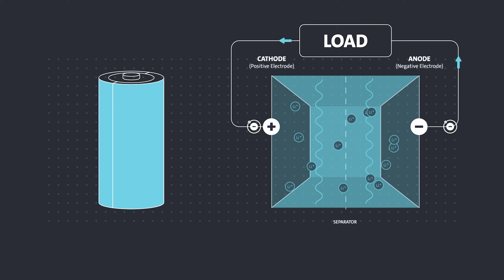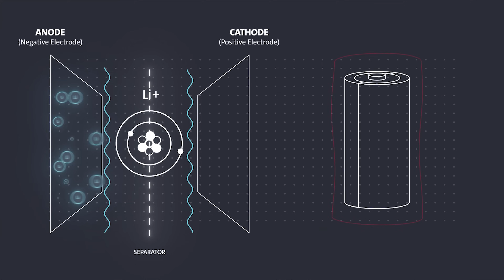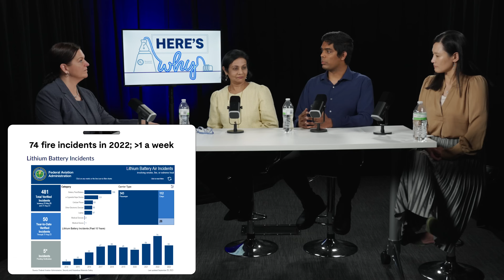Airlines Ask you About Lithium-ion Batteries … Here’s Why.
On this episode of Here’s Why, we’re talking about lithium-ion batteries and why the airlines care about you bringing them on airplanes. Lithium-ion batteries are used in products that we see every day, including our smartphones, activity trackers, flashlights, laptops, tablets, and more.

We'll talk with experts about why you're asked about them at the airport, the risks they pose, safety precautions you can take, and how current safety science research around lithium-ion batteries can impact your everyday lives.

Chapters
0:00 Here’s Why Introduction
00:42 Meet the Science Research Team
01:29 What Are Lithium-Ion Batteries and How Do They Work?
02:15 What Products Use Lithium-Ion Batteries?
02:59 Why Does TSA Ask Me If I'm Flying with Lithium-Ion Batteries?
04:13 Are Lithium-Ion Batteries Safe to Bring on Airplanes?
05:25 How Is a Lithium-Ion Fire Different Than a Regular Fire?
07:08 What Is Thermal Runaway?
07:50 Are Lithium-Ion Batteries Safe?
08:57 What to Do If Your Lithium-Ion Battery Catches Fire on The Plane
11:24 Lithium-Ion Battery Safety Tips
13:54 Lithium-Ion Battery Disposal